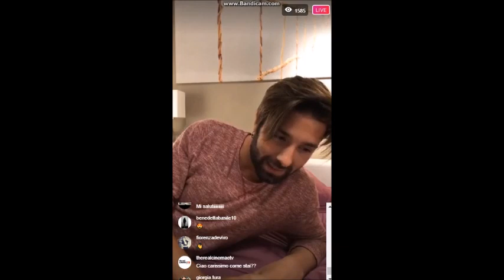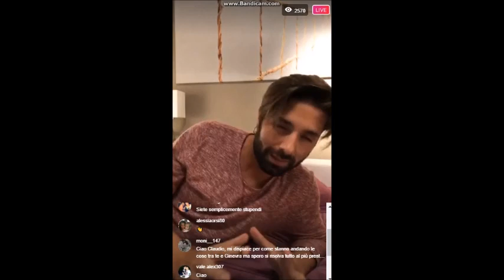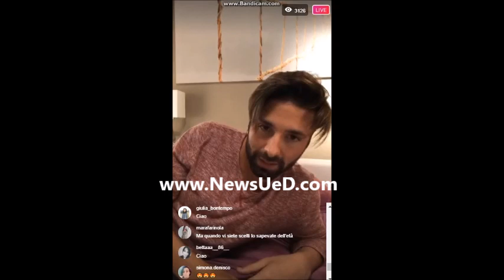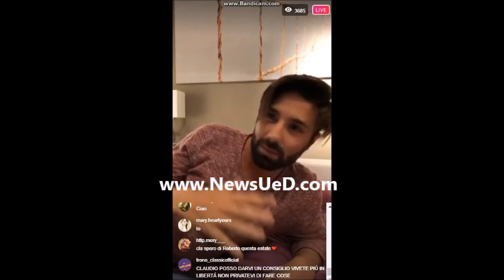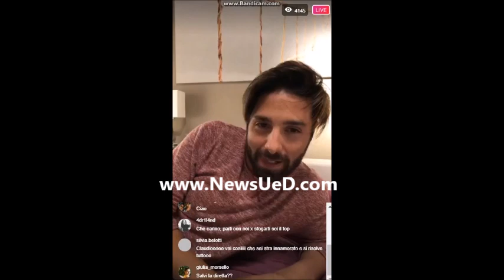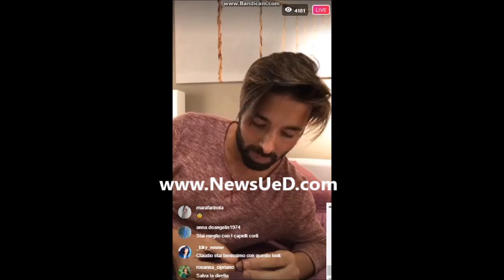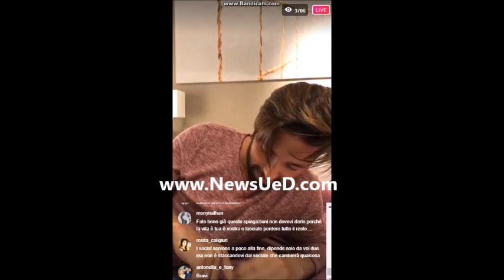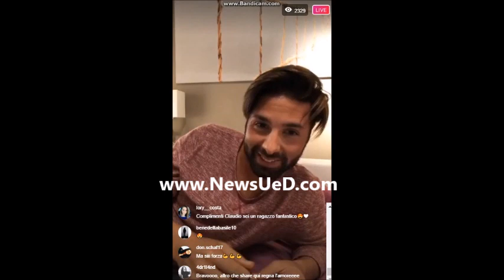Claudio D'Angelo in diretta su Instagram